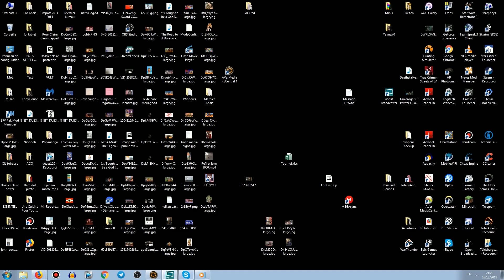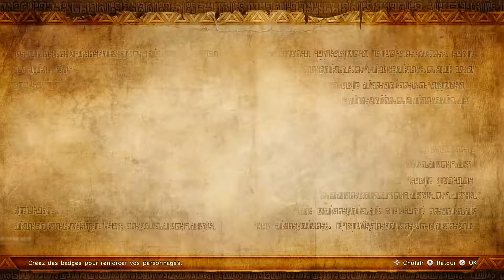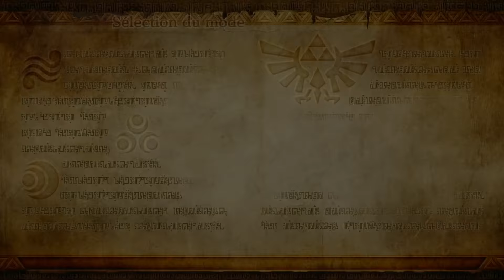[TWITCH] Boblennon - Hyrule Warriors - 05/12/2018 - Partie [2/3]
Jeu: Hyrule Warriors

Les Lives de Boblennon (de la chaîne)

Nous vous informons que Bob et Fanta sont responsables de la chaîne. Mais que ce sont trois fans qui la gèrent, les rediffusions ainsi que les commentaires.

Bon visionnage! ^_^